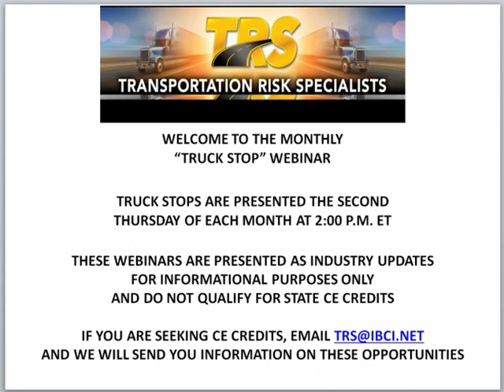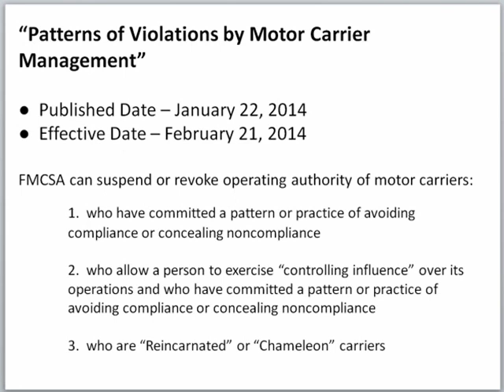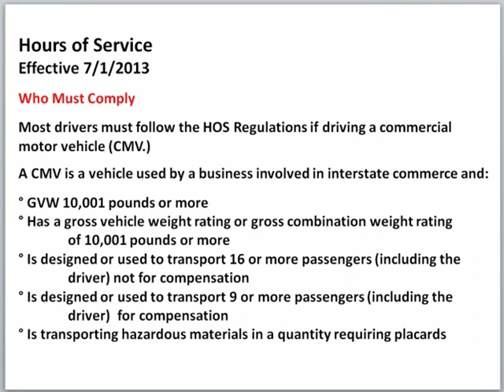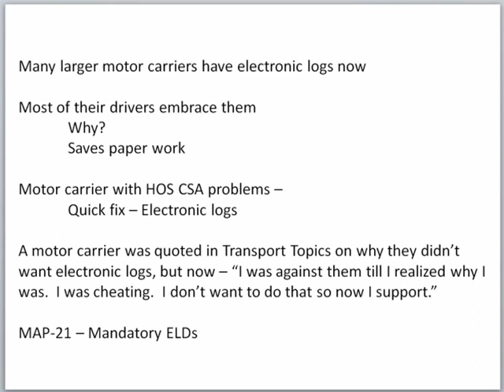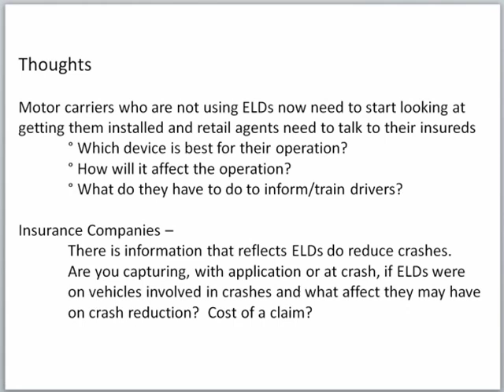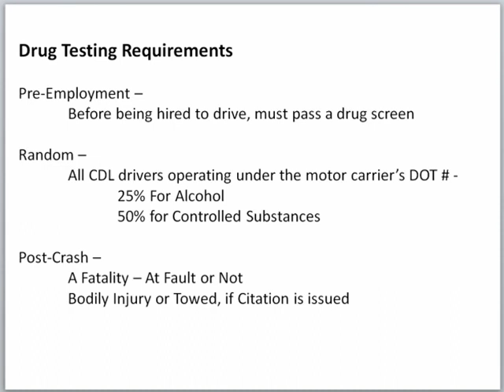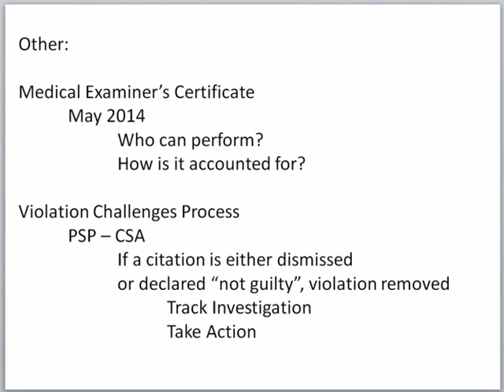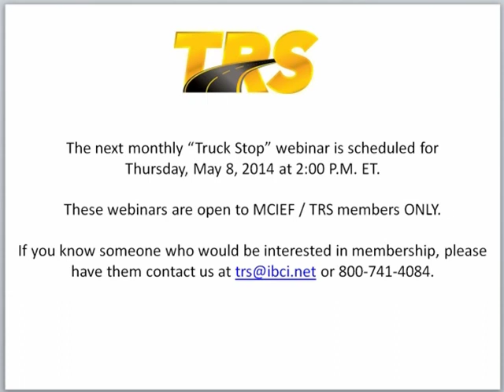Hot Subjects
Presented by:
Tommy Ruke